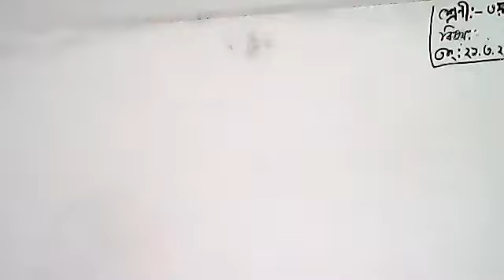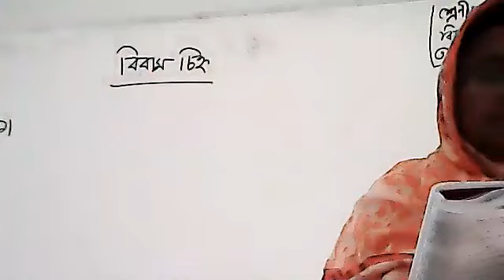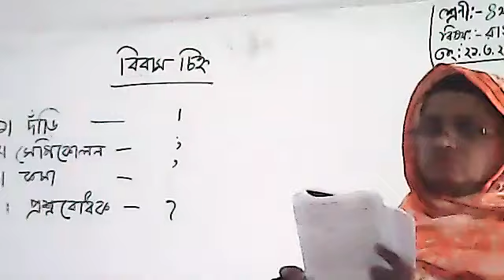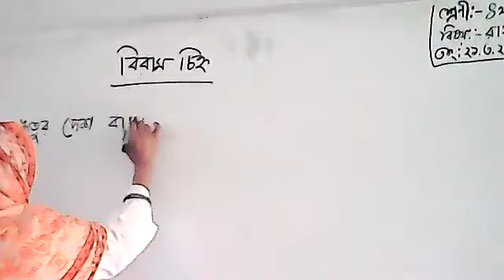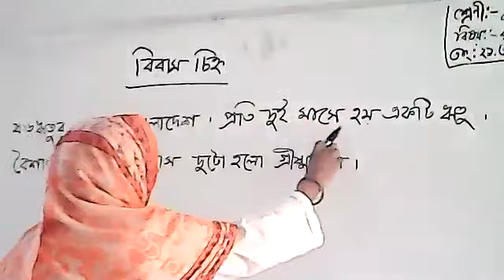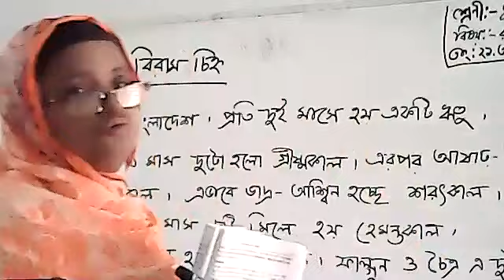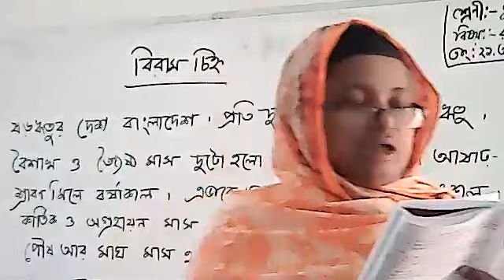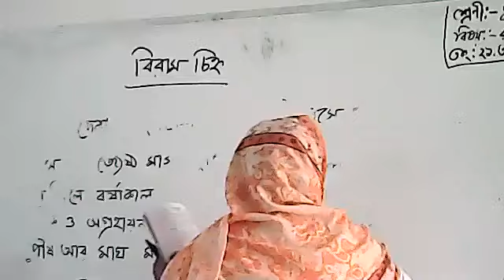class 3 Bangla